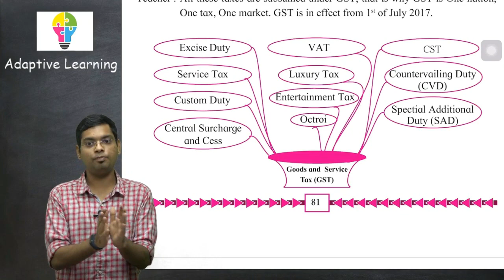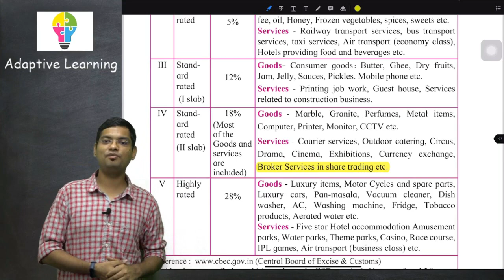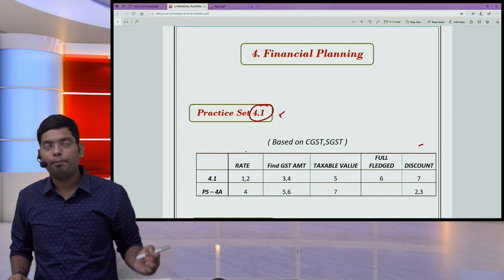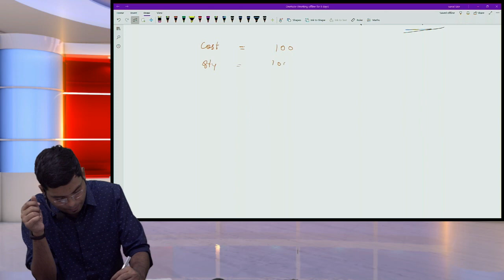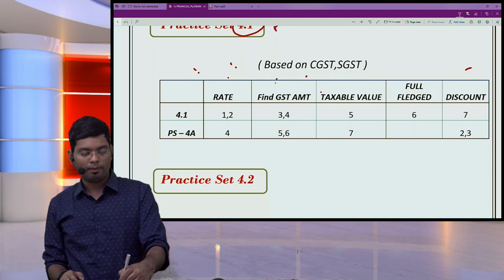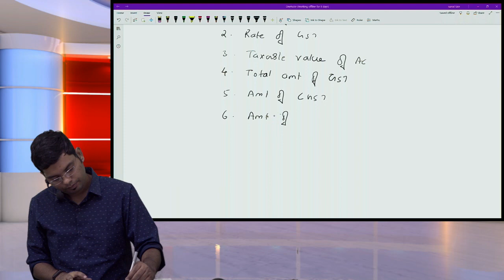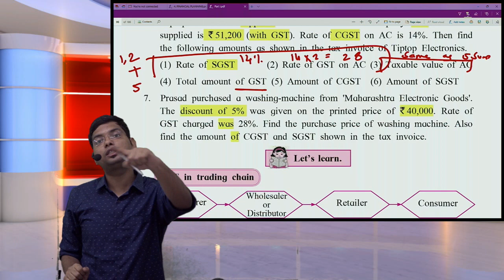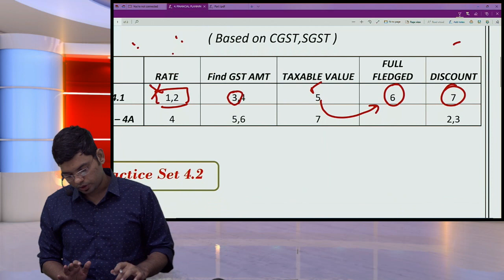Ch 4 I Financial Planning l SSC l By Rahul Sir - Lecture 2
Follow our other platforms to stay updated:
We need your support to grow.